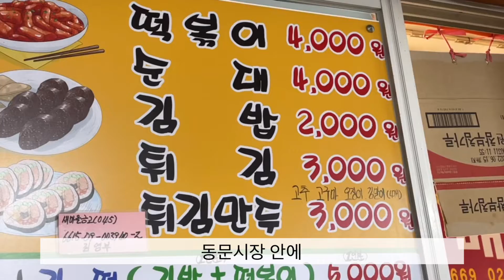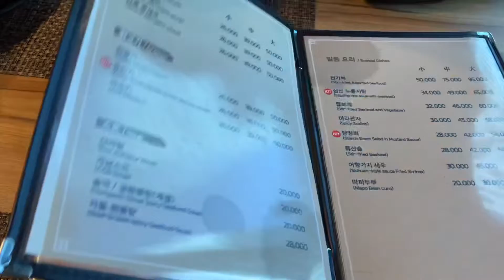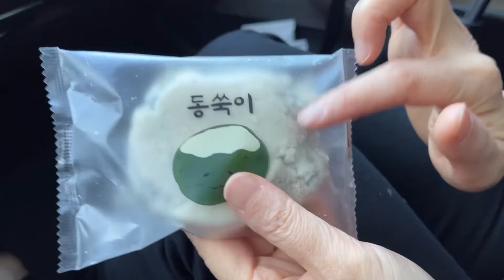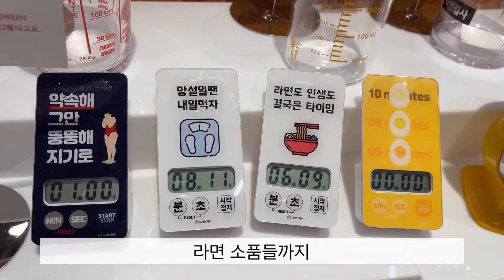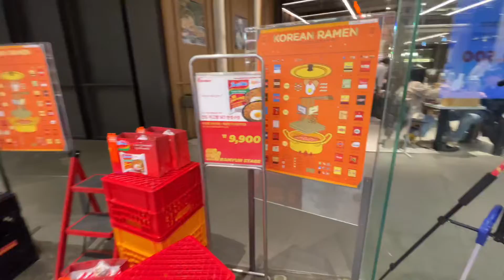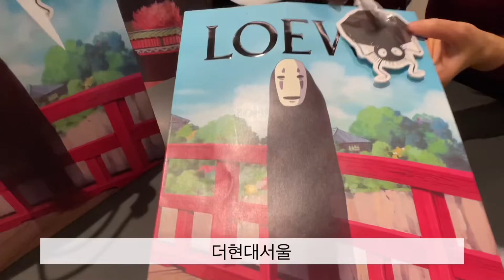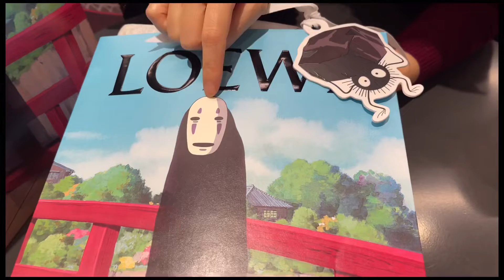Jeju Dongmun market | The Hyundai Seoul shopping